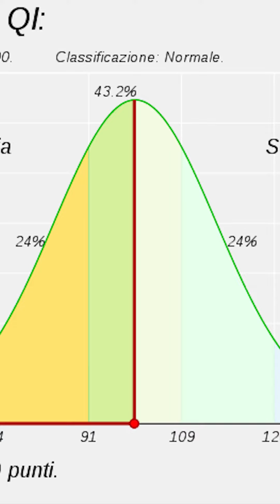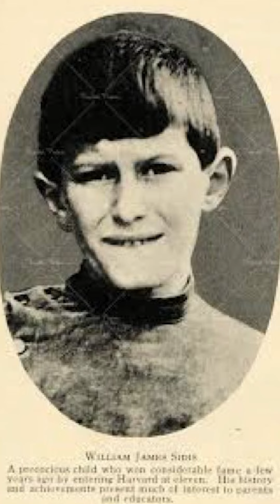La Persone Più Intelligente Di Sempre